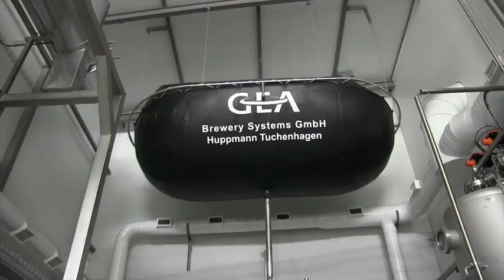Турбота про довкілля для ТОВ «Микулинецький бровар» є важливішою ніж прибуток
Жодне підприємство не може залишатися осторонь проблем екології і саме тому турбота про довкілля для ТОВ «МИКУЛИНЕЦЬКИЙ БРОВАР» є важливішою ніж прибуток. Більше 500 тисяч євро підприємство вклало в побудову сучасної рекупераційної станції, котра дає змогу повністю виключити потрапляння шкідливих речовин в атмосферу.